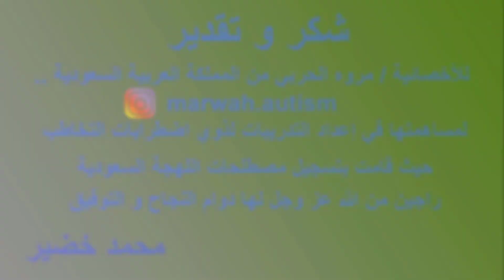تدريبات التخاطب باللهجة السعودية | الطيور " صقر " | تعليم النطق | محمد خضير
الحساب الرسمى على الفيس بوك :
SLPMohamedKhodir